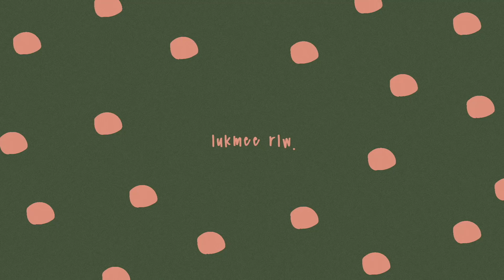แนะนำชุดว่ายน้ำที่ชอบ (พร้อมพิกัดครบๆๆจ้า) + เทคนิคถ่ายรูปชุดว่ายน้ำให้ดูปัง! | LukmeeRLW.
สวัสดีจ้าทุกคน วันนี้ลูกหมีรวบรวม ชุดว่ายน้ำทั้งหมดที่ทางเราชอบมาแนะนำเพื่อนๆกัน เผื่อเพื่อนๆคนไหนกำลังจะไปทะลงทะเล หรือมีแพลนจะซื้อชุดว่ายน้ำพอดี แล้วมาดูคลิปนี้ หวังว่าจะเป็นประโยชน์กับเพื้อนๆกันน้า :)

พิกัดร้าน บน IG จ้า

1. ร้าน @Maillotco.swimwear รุ่น Crossback ส  Black ราคา 990 บาท

2. ร้าน @bewish.anana  ราคาเซทละ 990 บาท

3. ร้าน @vintage.flamingo รุ่น Orange cello onepiece ราคา 1,590 บาท

4. ร้าน @vintage.flamingo รุ่น Athena Versace onepiece ราคา 1,590 บาท

5. ร้าน @loinclothshop ราคาเซทละ 790 บาท

6. ร้าน @swimsaic รุ่น green shoulder ราคา 2,500 บาท

// ขอบคุณทุกคนที่เข้ามารับชมน้า สามารถติชมกันได้เสมอ ชอบไม่ชอบตรงไหน พร้อมปรับปรุงและแก้ไขเสมอฮ้า